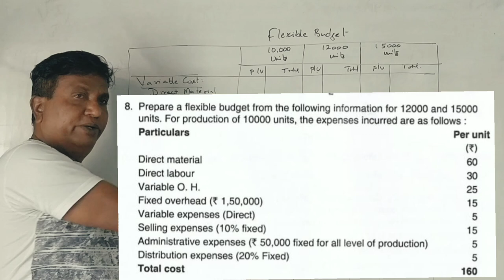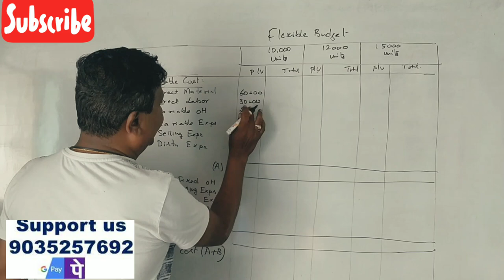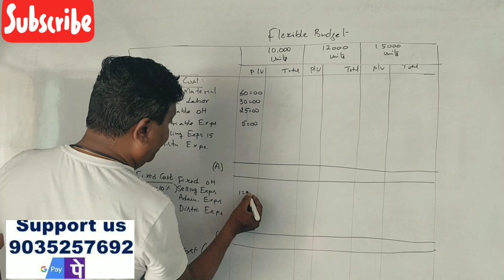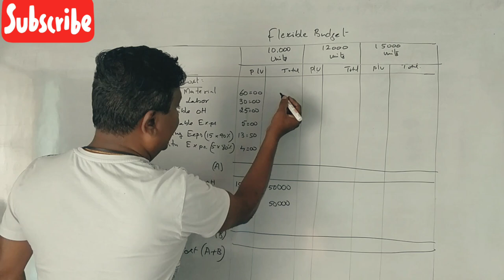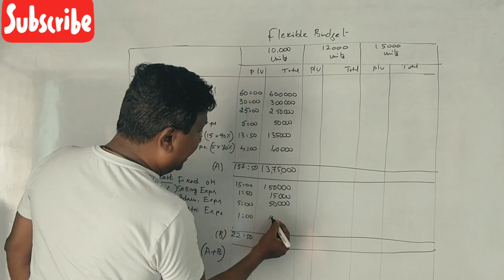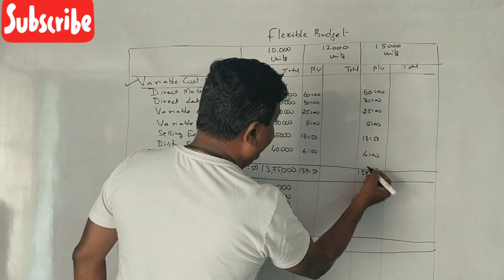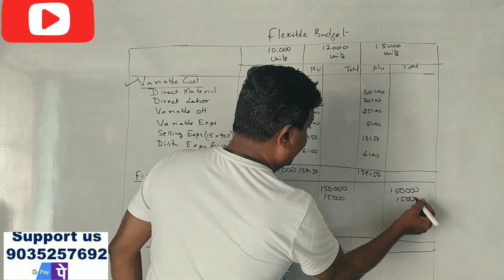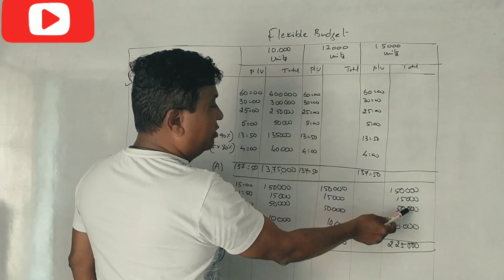Flexible Budget in Kannada PART 10 - B.COM - 2020 & 2021 Question Paper 14 Marks (By Srinath Sir)